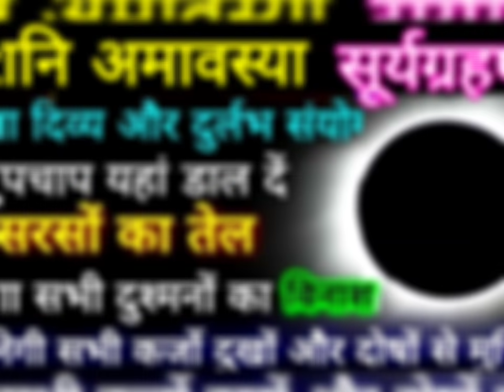शनि अमावस्या सूर्यग्रहण चुपचाप यहां डाल दें सरसों का तेल दुश्मनों का होगा विनाश कष्टों और दोषो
Sury Grahan  Date: Sury Grahan 2022, Solar Eclipse 2021, Sury Grahan kab hai date & Time